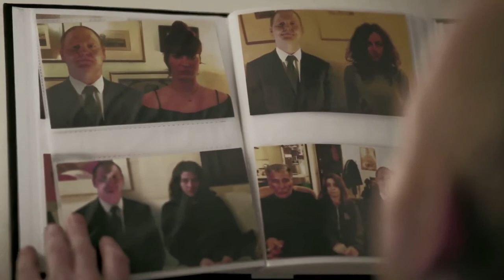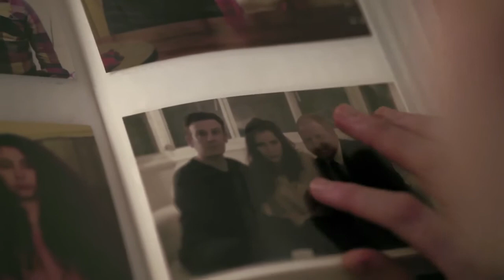Simon Says - (μικρού μήκους) _ του Νίκου Τσεμπερόπουλου _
Ο Σάιμον ζει μοναχικά στο Λονδίνο, αποξενωμένος από το περιβάλλον του. Κάποιες νύχτες του μήνα επισκέπτεται τους φίλους του από το facebook.

Όλα τα πνευματικά δικαιώματα ανήκουν στους καλλιτέχνες και στους δημιουργούς,  καθώς και στις εταιρείες τους.
Η παραπάνω ταινία δεν έχει κανένα κερδοσκοπικό όφελος και κανένα σκοπό ως προς την παραβίαση των αξιώσεων που έχουν οι εταιρείες καθώς και οι ανωτέρω δημιουργοί του, αλλά προορίζεται μόνο για διασκέδαση.
Εάν παρά ταύτα θίγονται τα συμφέροντα κάποιου ή οι δημιουργοί της ταινίας το επιθυμούν, για οποιονδήποτε άλλο λόγο, είμαι πρόθυμος να προβώ στην άμεση και οριστική διαγραφή του.